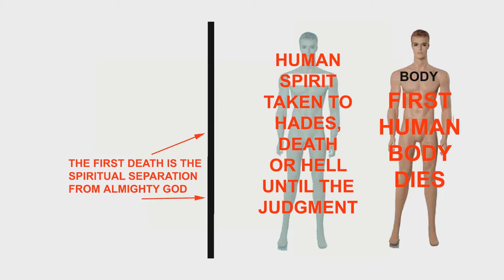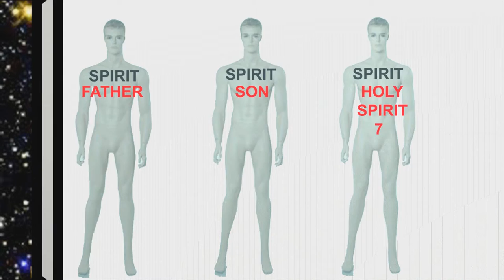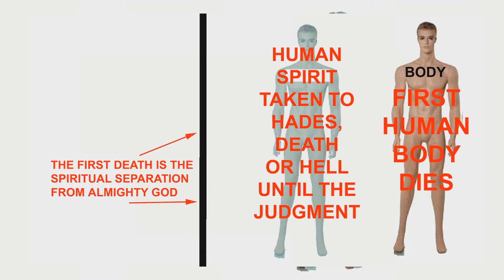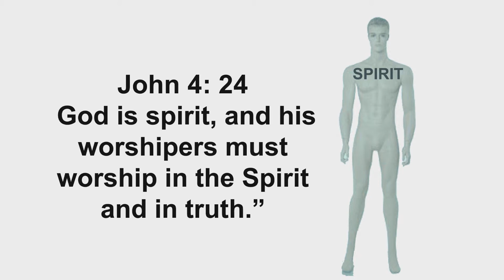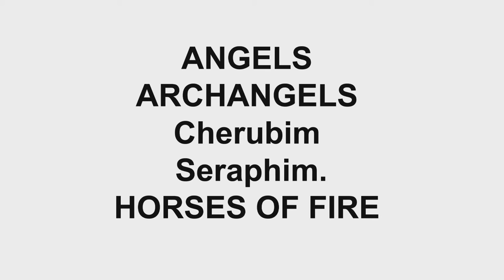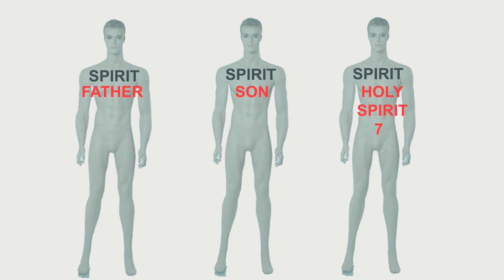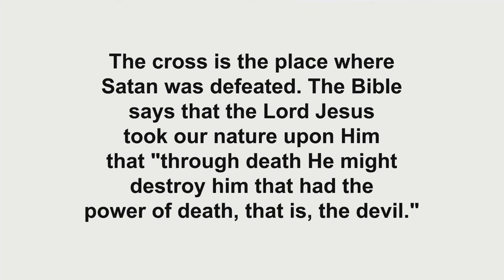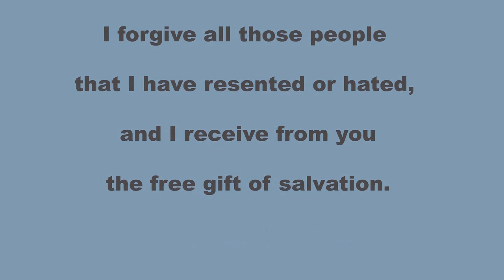WHY YOU SHOULD BECOME A CHRISTIAN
The purpose of this video is to summarize and explain the main concepts of Christianity without boring you to tears, with too many details. Only you can compare what you know about your religion to what is presented about Christianity.